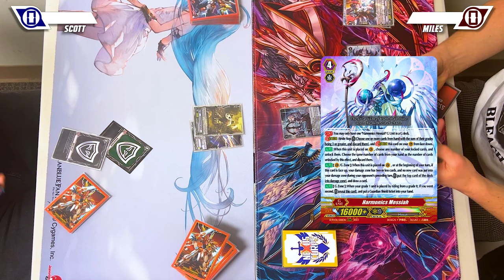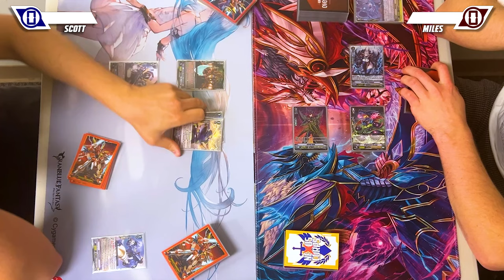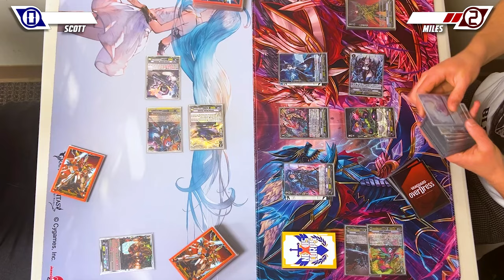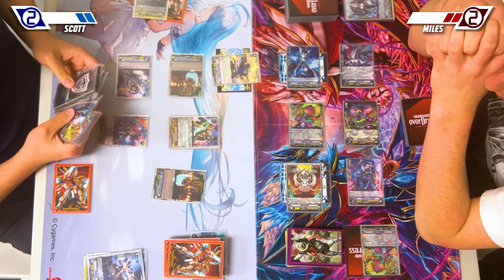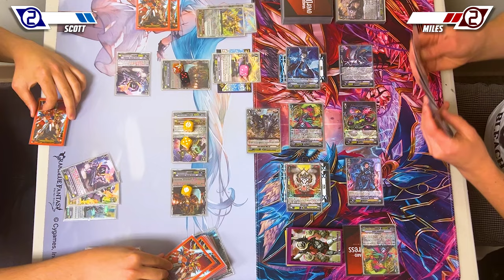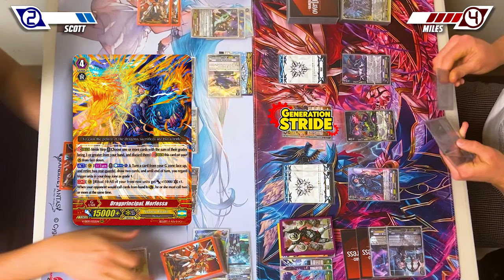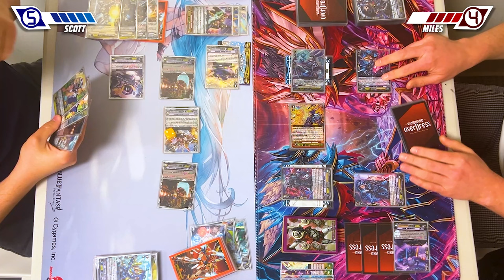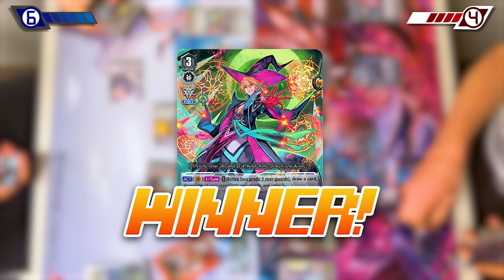Nova Grappler (Victor) Vs. Shadow Paladin (Luard) | Premium 2024 | Cardfight!! Vanguard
Today we have Scott using Nova Grappler Vs. Miles using Shadow Paladin. Enjoy!